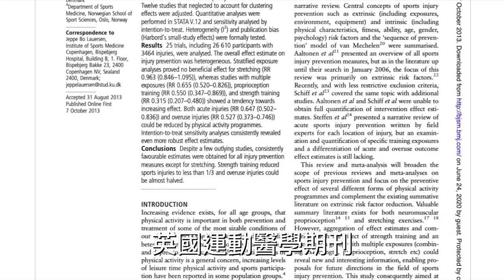重訓比拉筋更能預防傷害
以前上體育課的前後，老師都要我們拉筋來預防運動傷害。

沒想到，拉筋預防傷害的效果，不如做重訓？